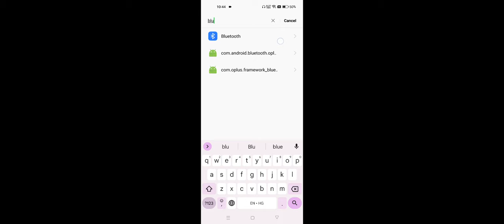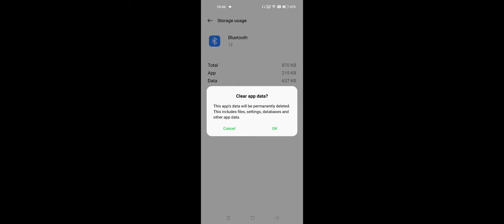Realme 10 Pro & 10 Pro+ Bluetooth Not Working Problem Solve